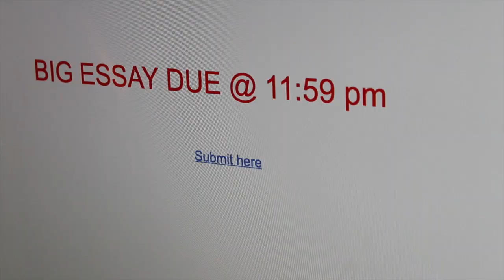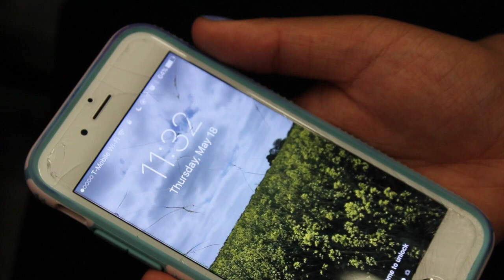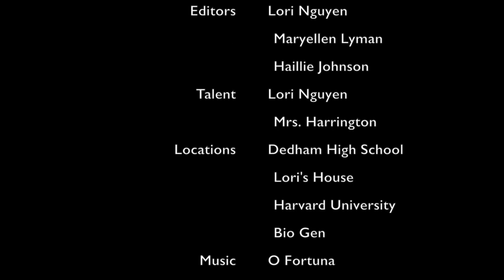O fortuna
O fortuna music video that my friends and I made